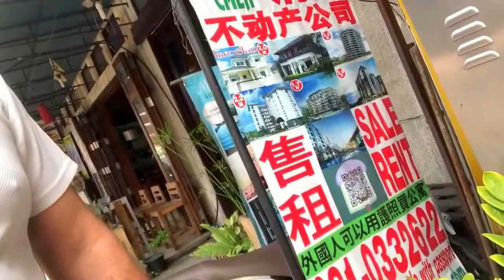Real estate for sale to foreigners Thailand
David Hutchinson Sutton Group West Coast Realty, Vancouver West houses, Vancouver East houses, Vancouver condos, Yaletown condos, Coal Harbour condos, West End condos, Vancouver rentals,